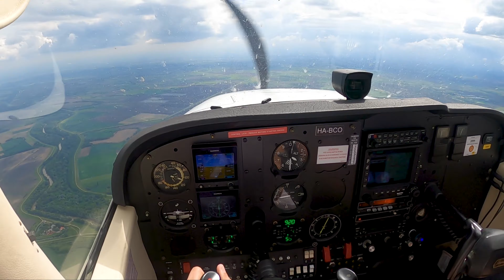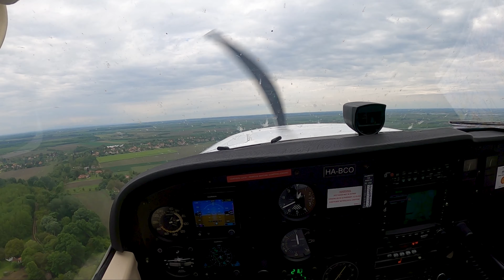Unfamiliar Airspace | First Time at Békéscsaba Airport (LHBC)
This video was for my recent flight, it was a VFR cross country from my Flight Academy base at Debrecen Intl Airport (LHDC) all the way to Békéscsaba Airport (LHBC), do some touch and goes, and then head back toward Hajdúszoboszló Airfield (LHHO) for refueling purposes. the main task to be able to navigate using Nav aids such as VORs and NDBs. Our route was as following: LHDC DCT BERETTYÓÚJFALU DCT SZEGHALOM DCT BKS DCT LHBC DCT FÖLDES DCT LHHO

Feel free to add your suggestions and comments!

00:00 Intro
01:10 Inbound BKS VOR
03:50 Fly Direct to Airport
06:35 Final Approach
08:57 Landing